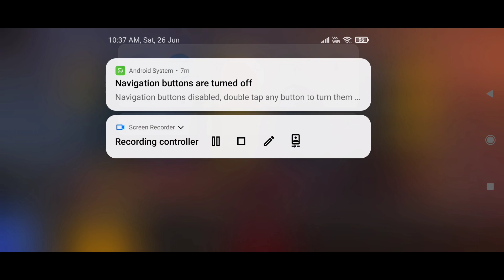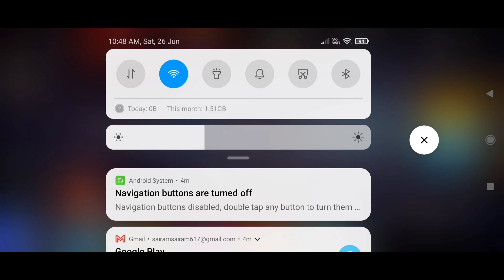New Rampage Event 3800 Diamonds kali🙄🙄🙄